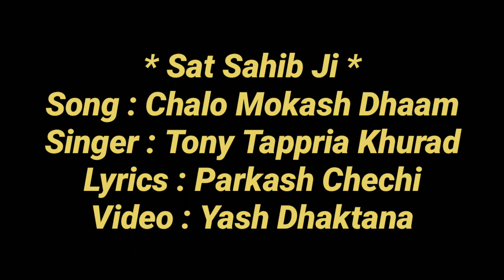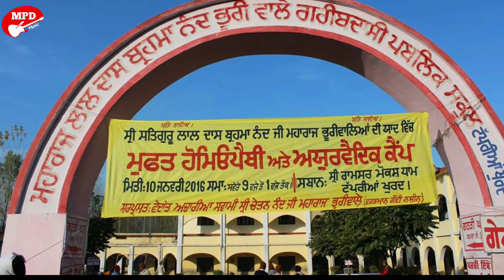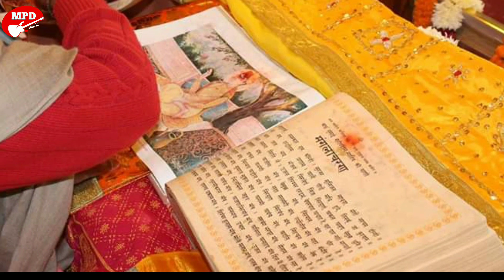ਆਓ ਮੋਕਸ਼ ਧਾਮ ਚੱਲੀਏ | Toni Tapprian Khurad & Parkash Chechi | Sat Sahib| Bhuriwale | New Bhajan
SONG.    📻  AAO MOKASH DHAAM CHALLIYE

SINGER  🎙️ TONY TAPPRIAN KHURAD

LYRICS   📝 PRAKASH CHECHI

VIDEO.   📽️ YASHPAL DHAKTANA

LABEL.   🎞️ MPD RECORDZ

SINGER 📲

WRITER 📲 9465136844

SPL.THANKS 🙏 LOVE TAPPRIAN KHURAD

MPD MUSIC PRESENT.

DHAN DHAN MAHARAJ CHANAN RAM JI BRAHMCHARI (DEHLON WALE)

Channel Contact ☎️
Mr.Yashpal Bhatia

ਜੇ ਵੀਡੀਓ ਚੰਗੀ ਲੱਗੇ ਤਾਂ ਵੱਧ ਤੋਂ ਵੱਧ ਕਾਮੈਂਟ Like ਕਰੋ ਤੇ ਸ਼ੇਅਰ ਕਰੋ ਜੀ । ਧਨਵਾਦ। ਤੁਸੀਂ ਸਾਨੂੰ ਫੇਸਬੁਕ ਪੇਜ ਤੇ ਵੀ like ਕਰ ਸਕਦੇ ਹੋ ।

ਨੂੰ ਓਪਨ ਕਰਕੇ ਤੁਸੀਂ ਸਾਡੀ ਵੈਬ ਸਾਇਟ ਤੇ ਕੋਈ ਵੀ ਧਾਰਮਿਕ ਗੀਤ ਡੌਨਲੋਡ ਕਰ ਸਕਦੇ ਹੋ। ਜੇ ਕਿਸੇ ਵੀਰ ਨੇ ਆਪਣੇ ਗੀਤ ਸਾਡੀ ਸਾਇਟ ਤੇ ਪਵਾਣੇ ਹੋਣ ਤਾਂ ਸਾਨੂੰ ਇਸ ਨੰਬਰ ਤੇ ਸੰਪਰਕ ਕਰ ਸਕਦੇ ਹੋ

Dhaktana
Punjab -144521

MPD MUSIC